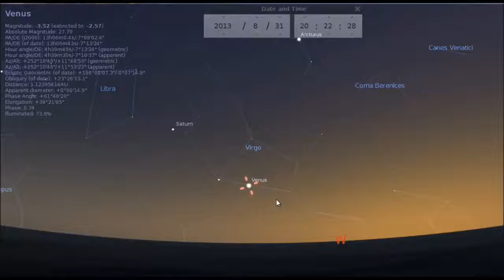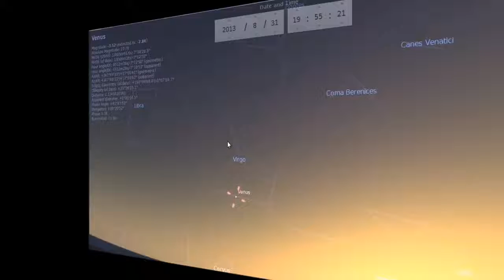[Trump News]Strange Light in The Constellation Virgo 8-31-2013